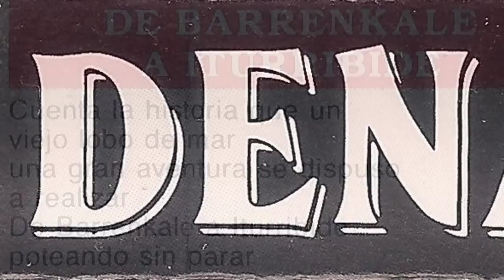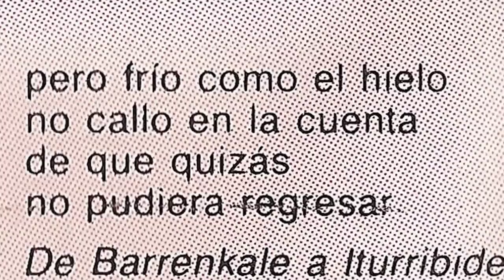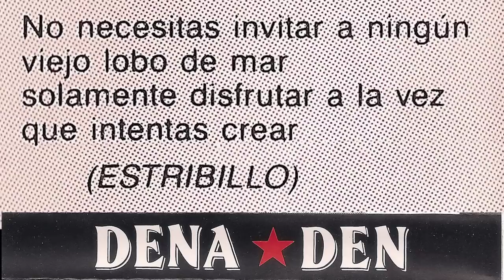DENA DEN - De barrenkale a iturribide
Grupo Bilbaino los DENA DEN. Grabaron esta maketa en el estudiete Matximbarrena de Mekoleta (8 pistas). No se el año, si alguien lo sabe que me escriba, ok? El grupo lo formaban Jon (bajo), Javi (voz), David (guitarra y coros), Pikapi (gitarra) y Koldo (bateria).